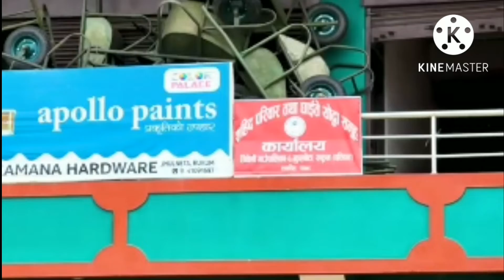rukum saliyan dang